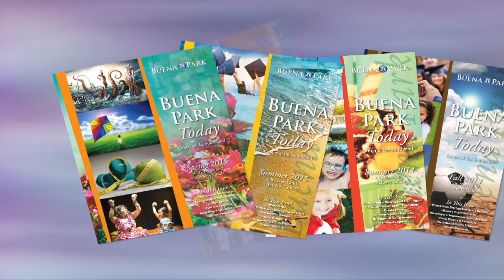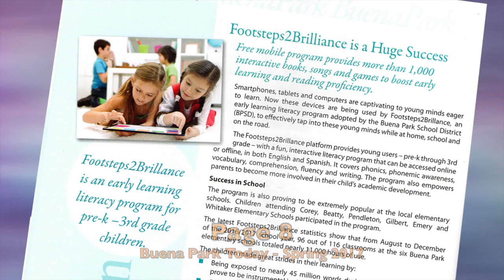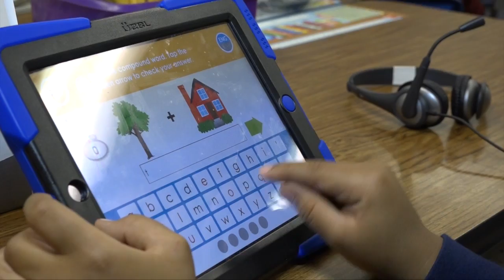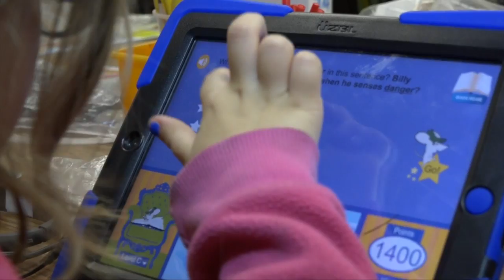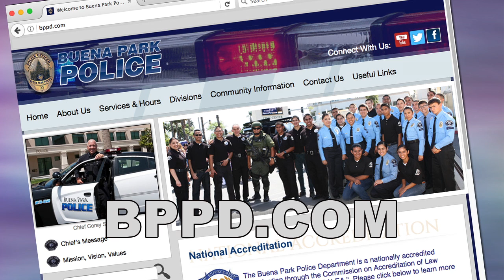Buena Park Today Spring 2017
On this edition of Buena Park Today for Spring 2017 we'll follow up on the Footsteps2Brilliance program in the Buena Park School District by visiting a 1st grade class at Whitaker Elementary school. And next we'll visit the Buena Park Police Department to learn about the HATT program and job openings in the PD